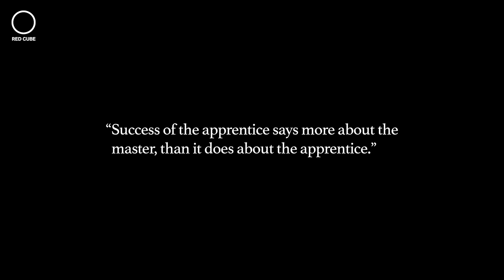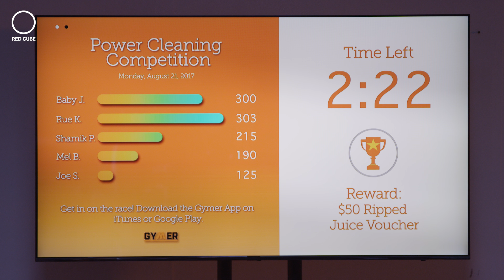Red Cube Production# Gymer Investor Video